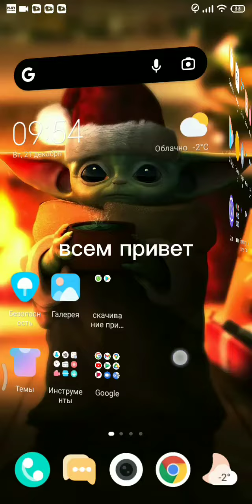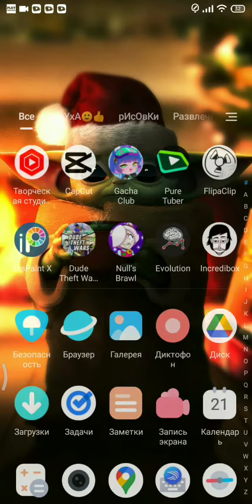как скачать нуллс бравл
вот ссылка на сайт